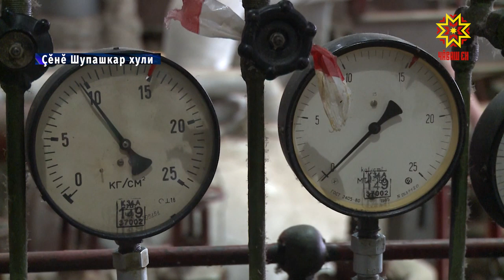Ыйтăва вырăнтах татса памалла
Çĕнĕ Шупашкарти шăпăрлансем кордодром хута ярасшăн. Çак ыйтăва татса пама вĕсем Чăваш Ен Пуçлăхĕн тивĕçĕсене вăхăтлăх пурнăçлакан Олег Николаев патне социаллă ушкăнра видеоçыру янă. Ачасене ĕмĕтне пурнăçлас тĕллевпе республика ертӳçи ĕçлĕ çулçӳреве тухрĕ.